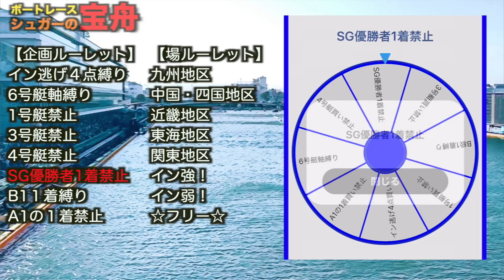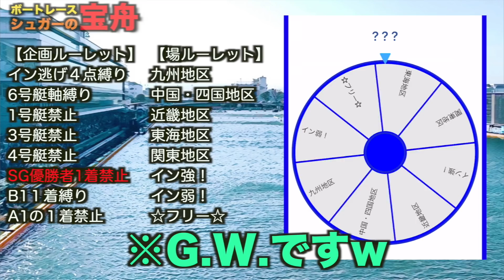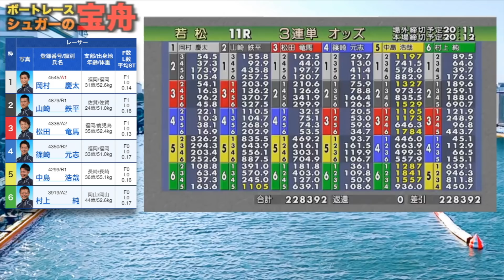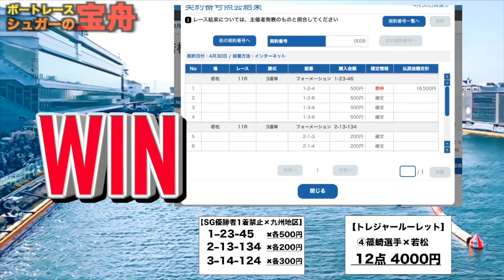【ボートレース・競艇】SG優勝者が外枠ならやり過ごせる！難解前付レースを制するには・・・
★ボートレース(競艇)を新概念データより万舟券のみを購入するという舟券勝負をメインにしたボートレース実況チャンネルです。

#1【万舟チャレンジ】

#2【企画型舟券勝負】

Twitterやってます！最新情報発信するので気軽にFollowしてね！

《更新時間》20:00頃